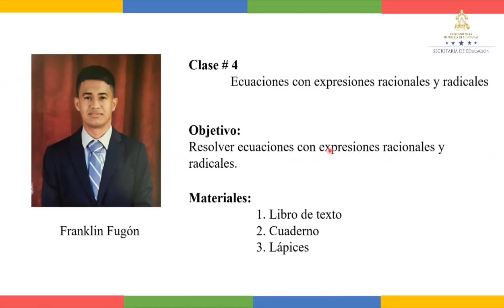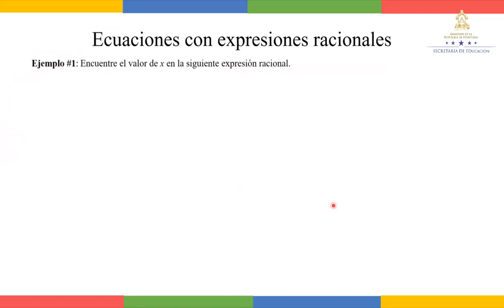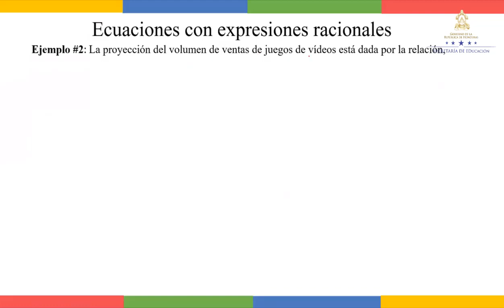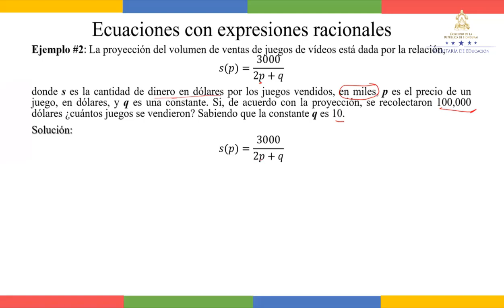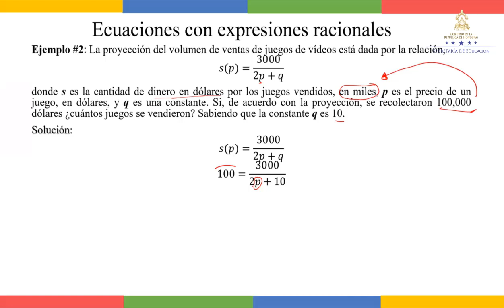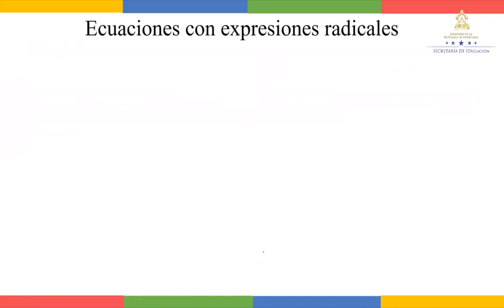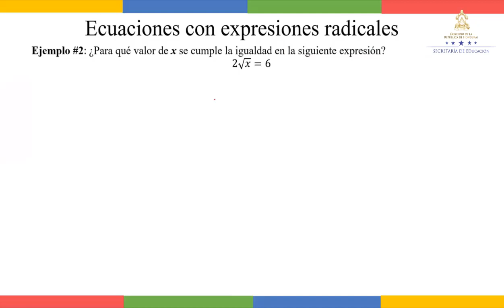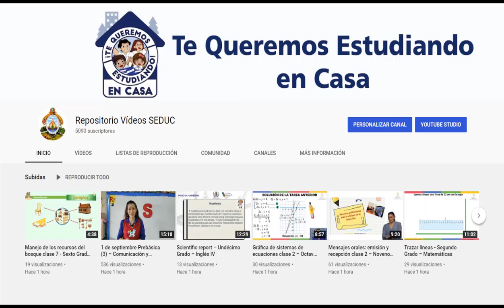Ecuaciones con expresiones racionales y radicales – Undécimo Grado - Matemáticas